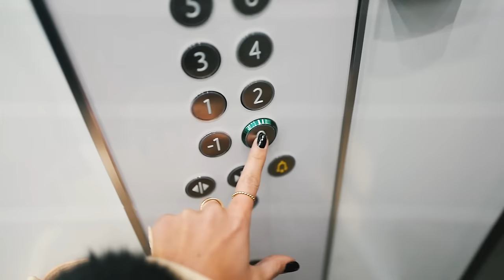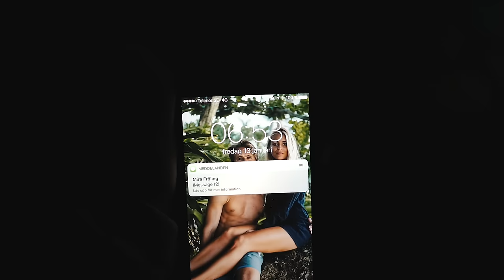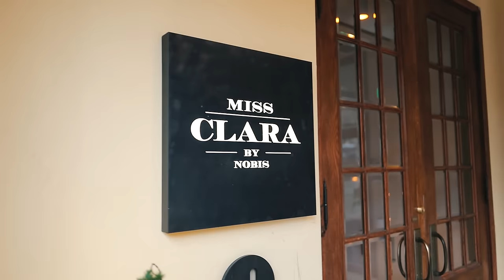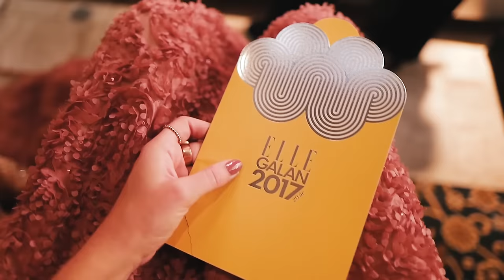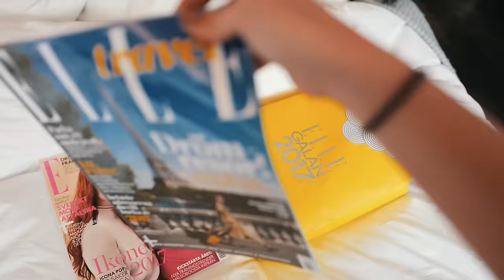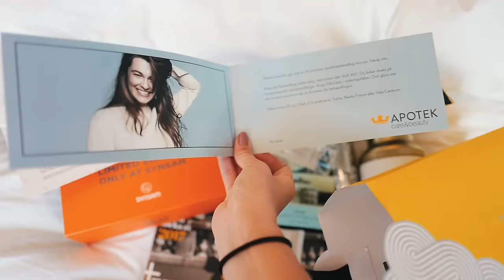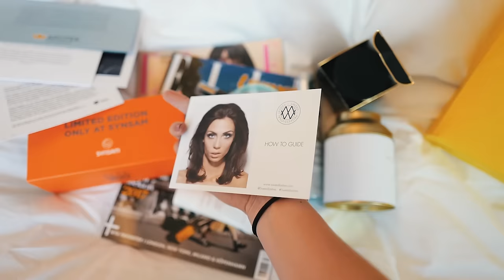I'M FEELING LIKE A PRINCESS - Elle gala and weekend in Stockholm!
Mrs Right (Instrumental Version) - Kalle Engstrom.mp3